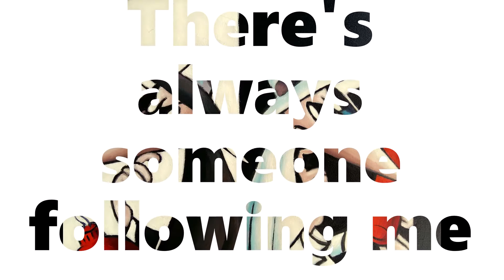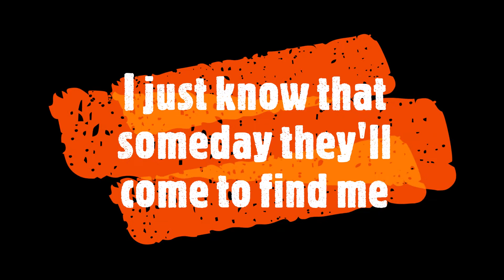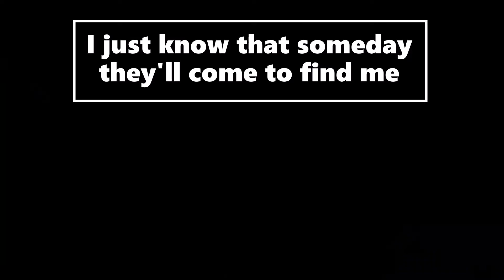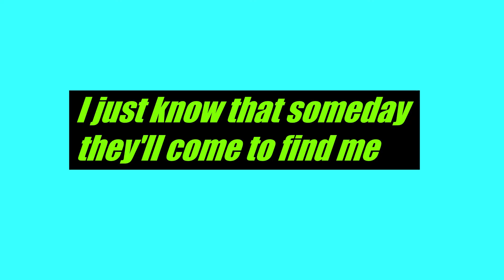My Own Conspiracy Theory by Craig McNair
A timely song from awhile back